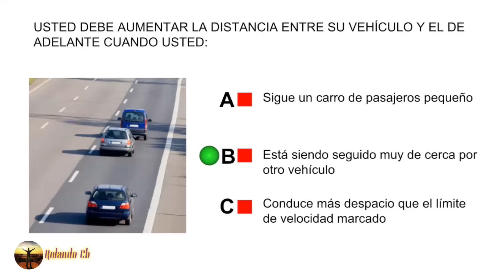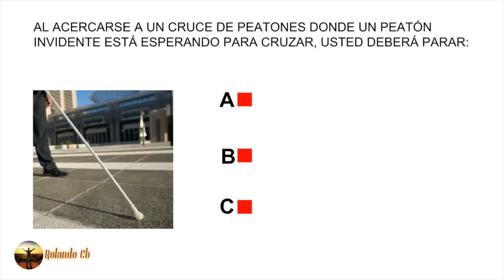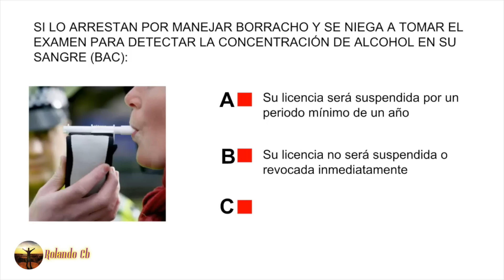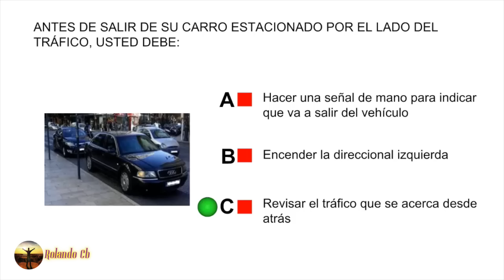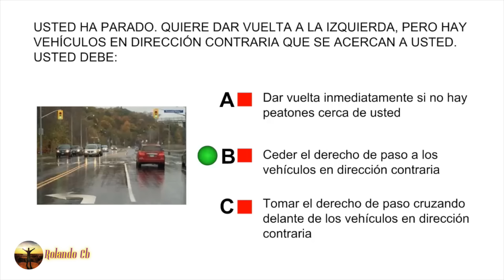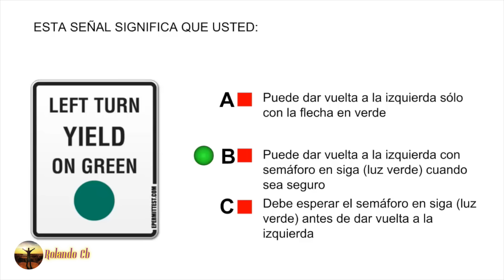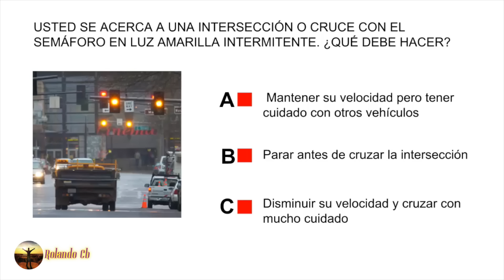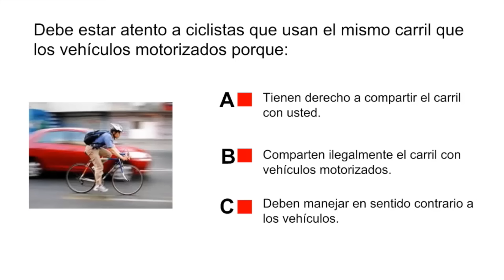Examen Escrito de Manejo 2018 Preguntas del Test Teorico DMV en Español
Examen Escrito de Manejo 2018 Preguntas del Test Teorico DMV
en Español.
Las preguntas y respuestas mas importante para repaso del examen de manejo Escrito en español  en el 2018 d.Usted necsita pasar el examen escrito de manejo en el DMV de tu estado para obtener la licencia  de conducir.Aqui te dejamos un enlace al simulador gratis para que compruebes tus conocimientos.

visita nuestro nuevo canal..ideas tv..Decoracion para el hogar y mas...

AQUI TE DEJO EL ENLACE A LAS PREGUNTAS DEL EXAMEN TEORICO DE MANEJO DE TU ESTADO ES GRATIS

Otras paginas donde puedes estudiar gratis.

Obten la licencia de manejar camiones y buses aqui te dejo donde puedes estudiar gratis todos los examenes ***